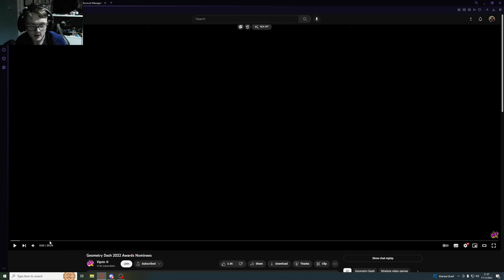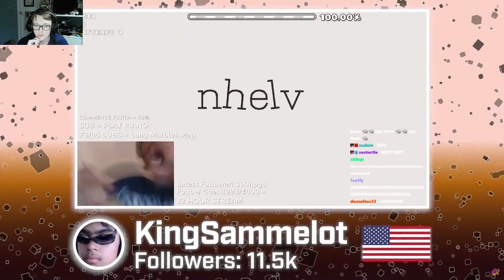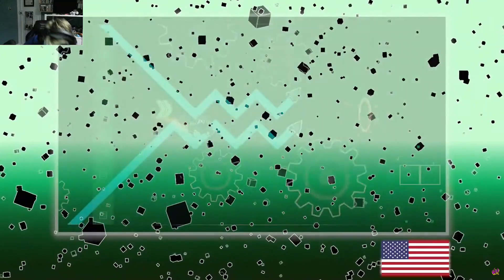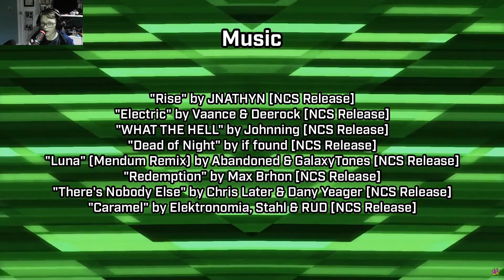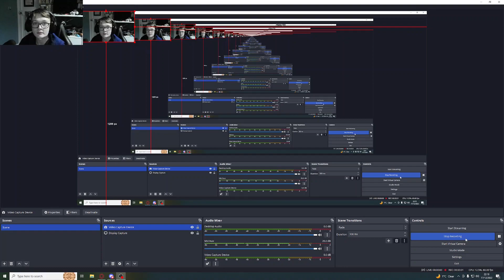My reactions to the gd awards nominees 2022 (Geometry Dash)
Sorry this video is late, I didn't get round to editing it as I was busy. But anyway I think the awards were great and its nice to do some reaction style content rather than just beating insane and extreme demons.

Big shoutout to everyone involved in this awards and all the people's footage used is at the end of the video.